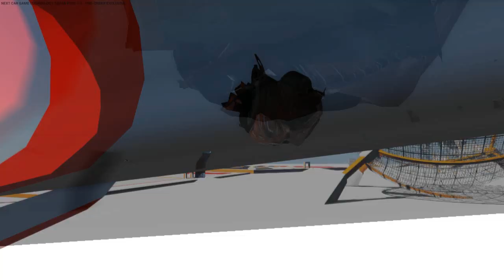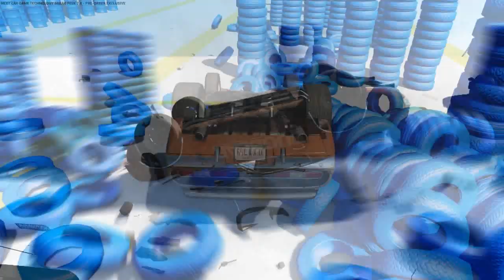Next Car Game Crashes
Ultra Physik Action!